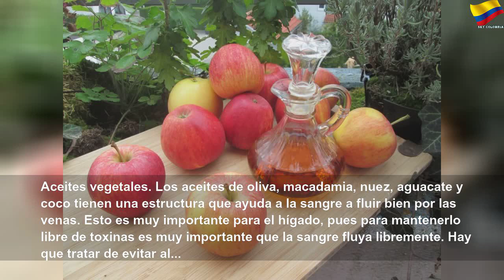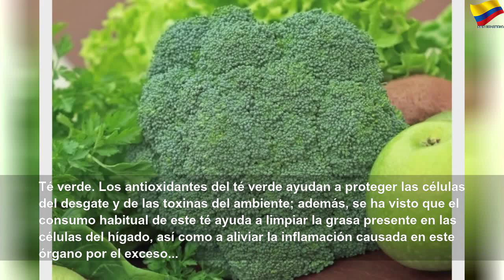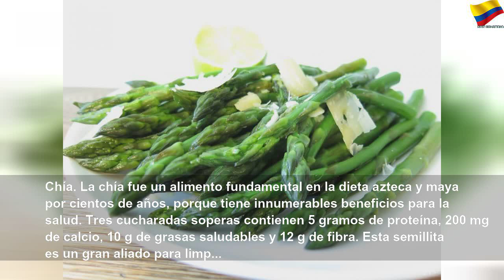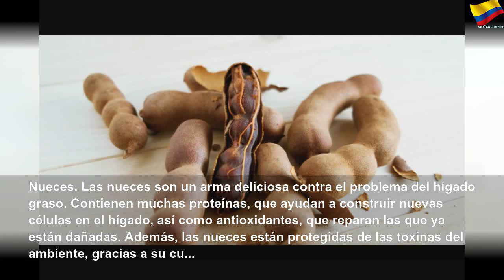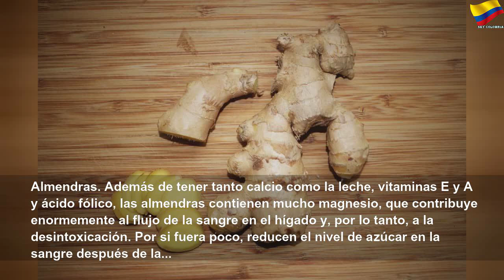30 alimentos para limpiar tu hígado y tu cuerpo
30 alimentos para limpiar tu hígado y tu cuerpo | Orange Month